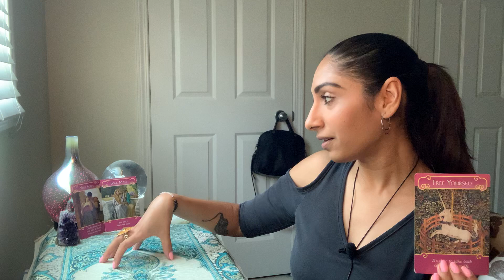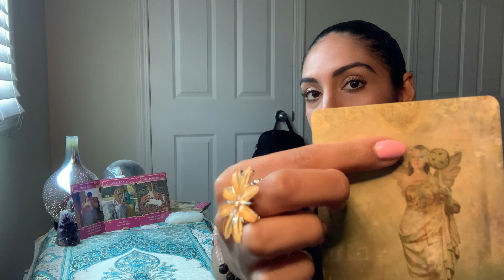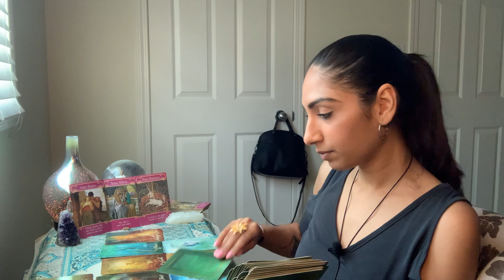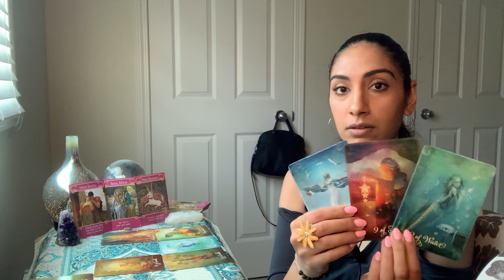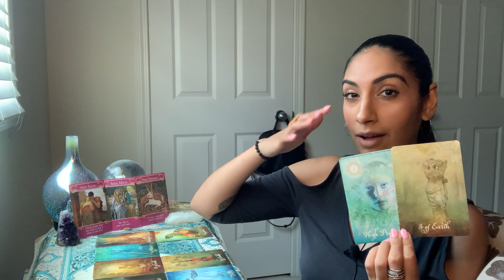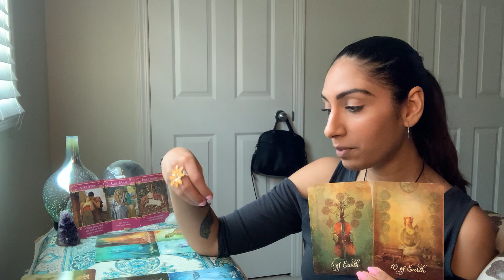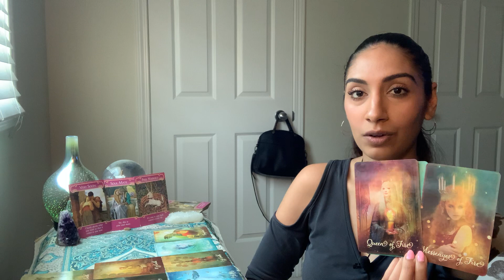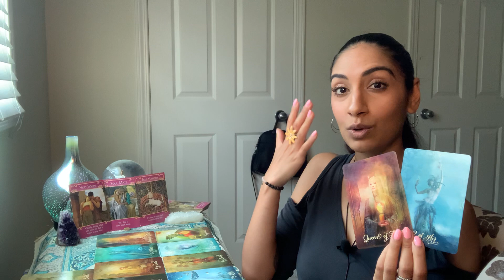LIBRA ♎️ INEVITABLE. FREE YOURSELF AND IT’LL BE WHEN IT'LL BE! ❤️ (ROMANCE LOVE READING)